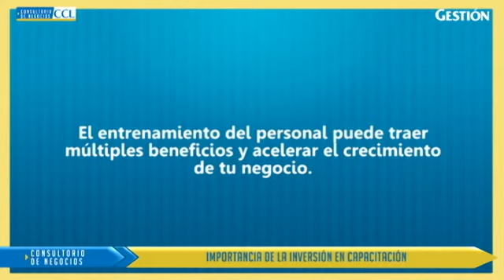Capacitación laboral: Los tres beneficios que genera a la empresa y sus trabajadores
Gestión TV. La capacitación laboral debe ser vista como una inversión para las empresas, remarca la Cámara de Comercio de Lima (CCL).